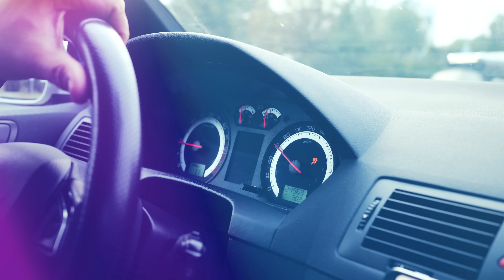С Нуля До Porsche. BMW 123D ДИЗЕЛЬНАЯ ГОНКА С ДВУМЯ ТУРБИНАМИ. ДЕНЬГИ ОТДАЛ, МАШИНУ НЕ ПОЛУЧИЛ...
Суть эксперимента,  с нуля развиться и заработать на Porsche Panamera. Сезон 2 - Часть 16.